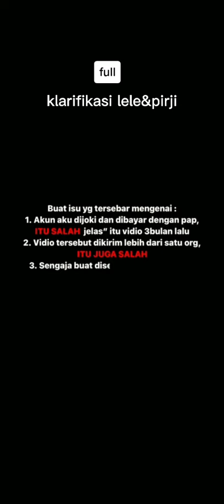klarifikasi Lele dan pajri video 13 detik